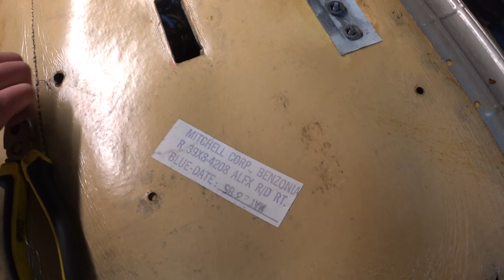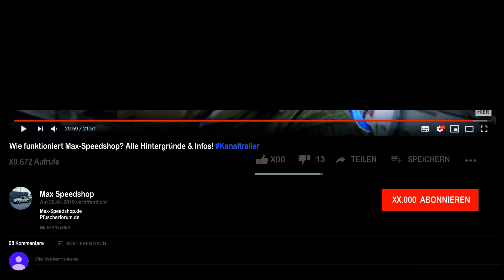Elektroteile FEST Gegammelt? Komische Standschäden an der Chrysler Limo...